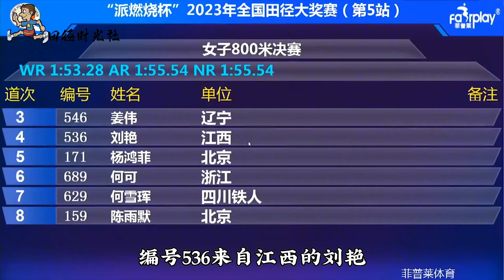中国女飞人艺高人胆大，800米落后600米，爆发连超5人杀到第一【田径时光社】